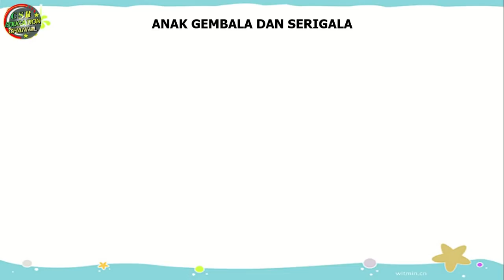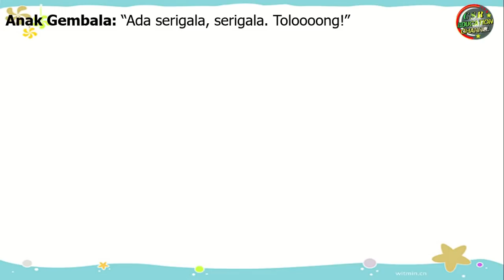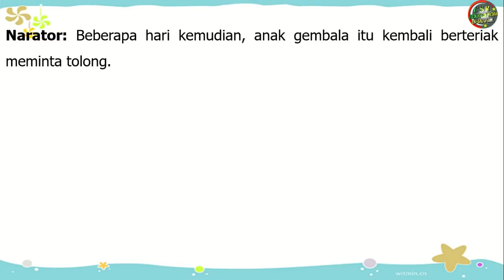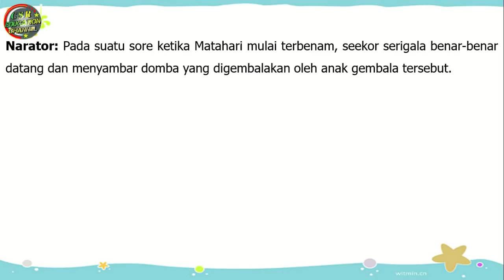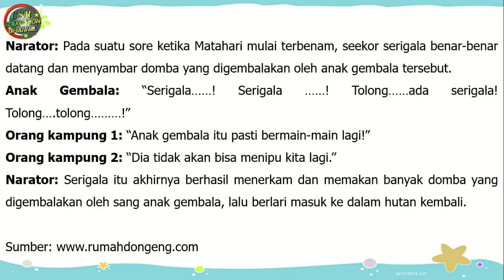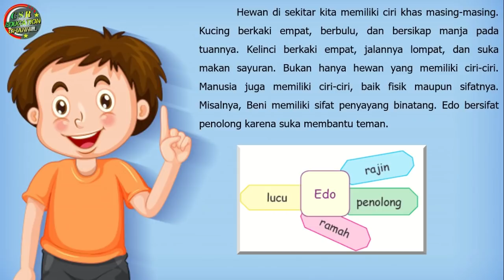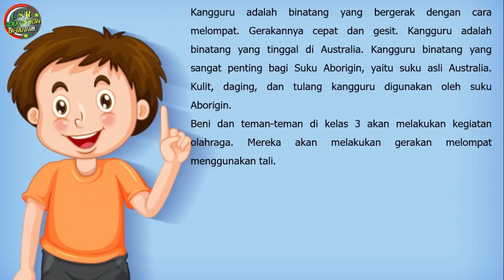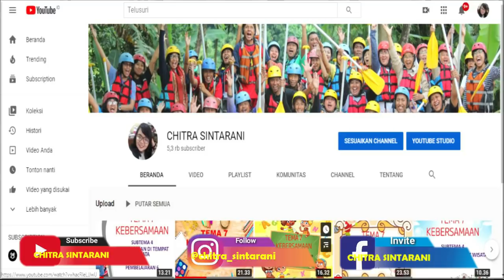Kelas 3 Tematik : Tema 2 Menyayangi Tumbuhan dan Hewan Subtema 2 Pembelajaran 4